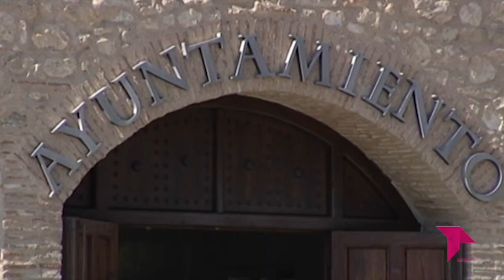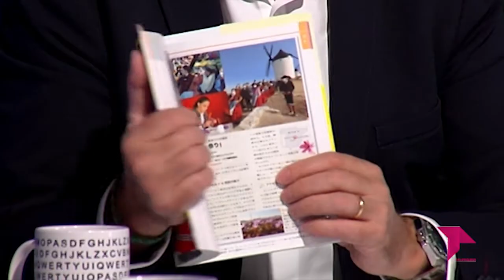EL BRASERILLO 23 11 21